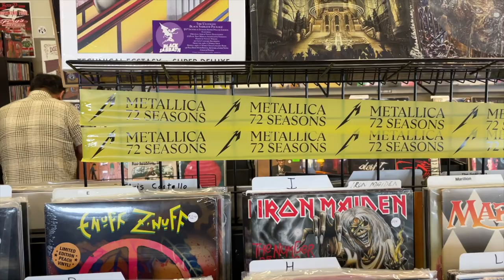Metallica 72 Seasons Listening Party 4/14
If you missed our listening party for the metallica new release of 72seasons here's what went down